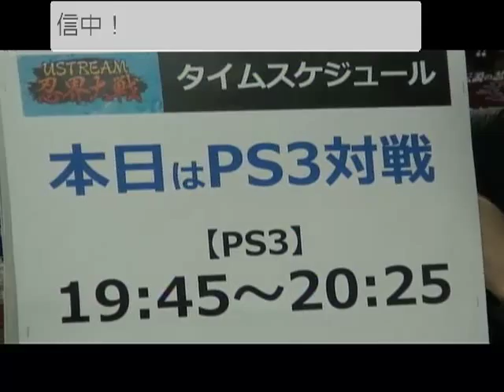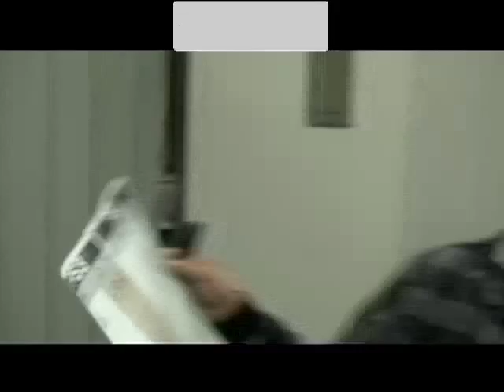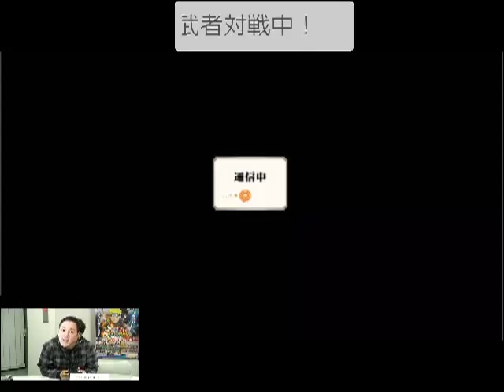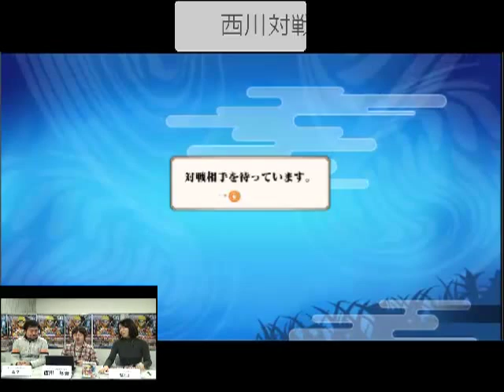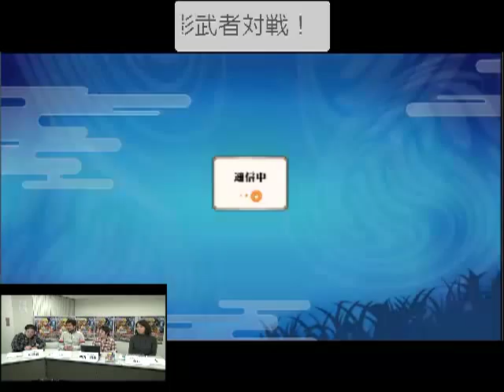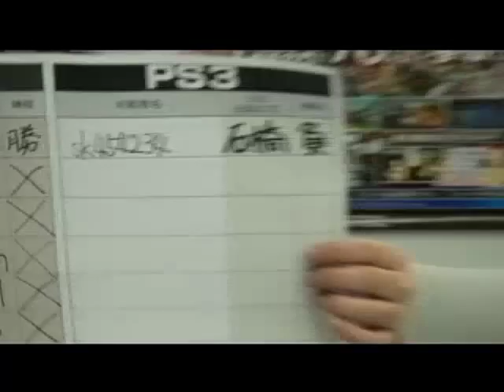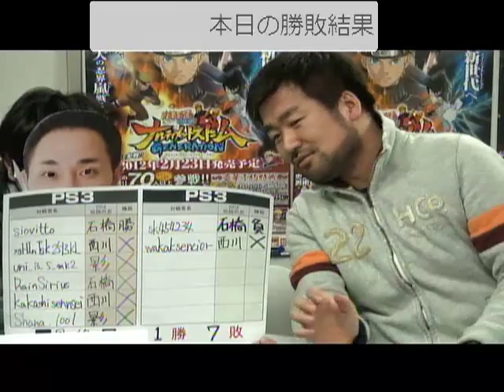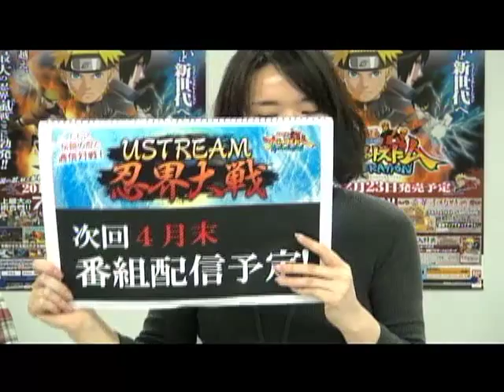2/22（金）「USTREAM 忍界大戦」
ゲーム会社サイバーコネクトツーUSTREAM配信！

CC2の忍達がネットワーク上に参上！
19:30～「USTREAM忍界大戦」（ストームジェネレーション）で通信対戦を行い、その様子をUSTREAMで配信します！